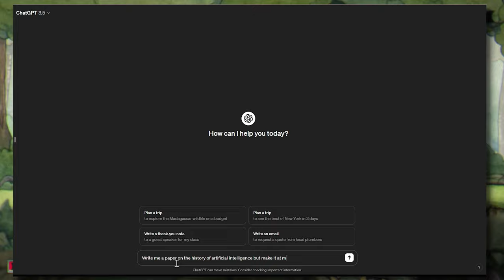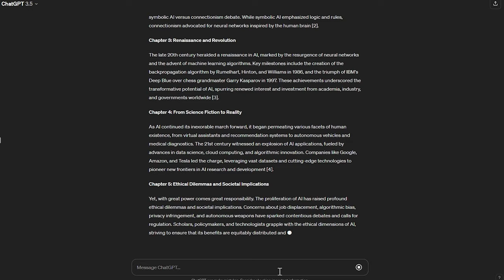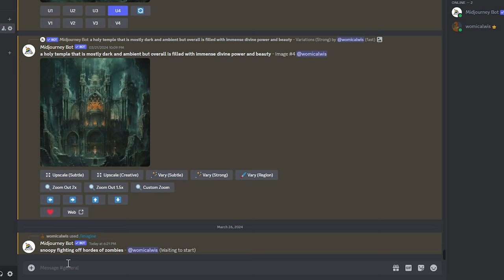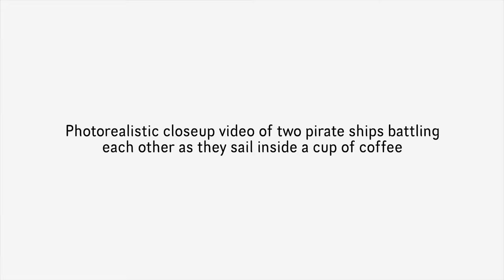AI is Getting Out of Control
I recently saw a video of OpenAi's (maker of ChatGPT) new physical model that can functionally do tasks asked of it, and answer a variety of purposed questions. This is scary within itself, and also topics of Midjourney and OpenAi's new full-on video creation tool called Sora are what this video covers. Is this really that bad? Is it fear-mongering? Are you excited?